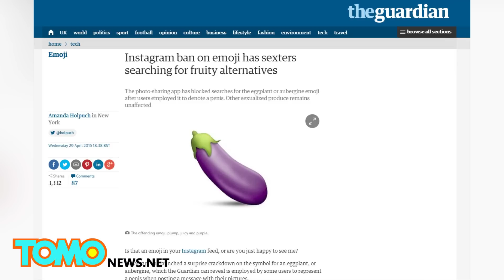Instagram prohíbe el uso del hashtag curvy, para evitar que personas compartan imágenes explicitas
En lo que muchos consideran un movimiento polémico, Instagram ha prohibido el uso del hashtag “curvy”, que en español significa curvas.

Curvy ahora se une a la berenjena, el pezón y otros términos prohibidos como etiquetas en la red social. Instagram dijo que elimino el término, ya que "se está utilizando para compartir contenido que viola las directrices sobre la desnudez en el sitio". Aunque es curioso que términos mas obscenos y específicos no están prohibidos.

Muchos internautas están enojados. Lauren Jane Bee escribió en Twitter que la prohibición era "ridícula ", mientras que otro usuario preguntó: "¿quién está tomando estas decisiones?"

Instagram es conocido por este tipo de movimientos, aunque los usuarios ahora parecen estar encontrando una forma de evitar la prohibición añadiendo simplemente una letra a la polémica etiqueta.